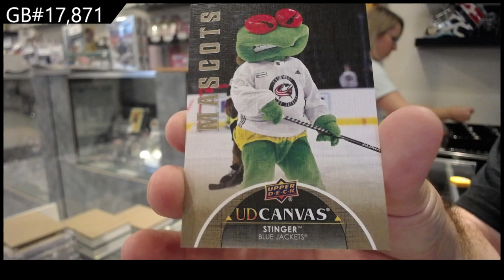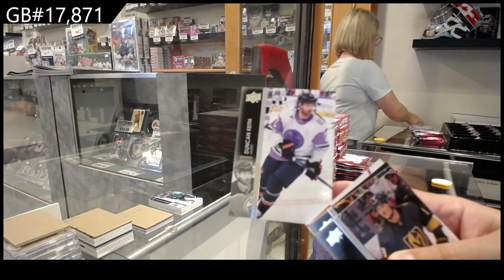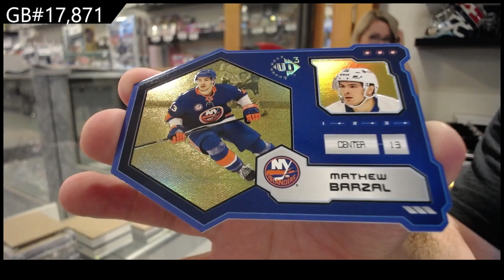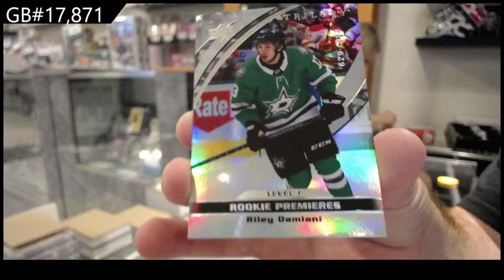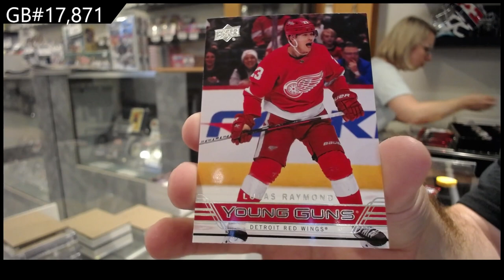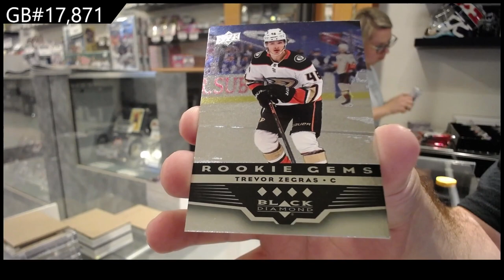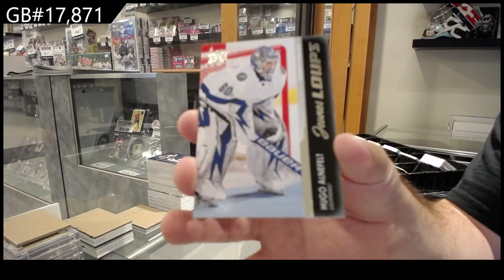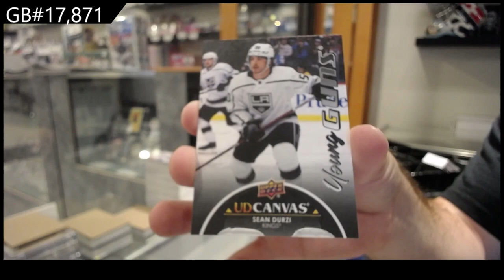21-22 Upper Deck Extended Hockey 12 Box Case Break - C&C GB #17,871